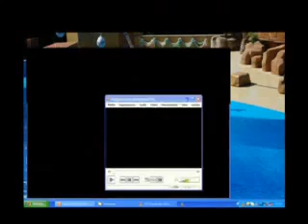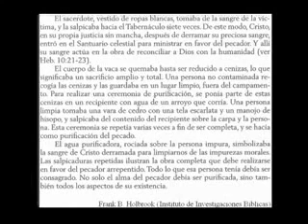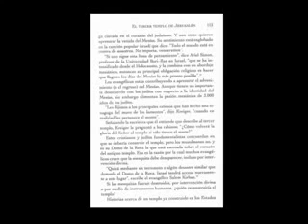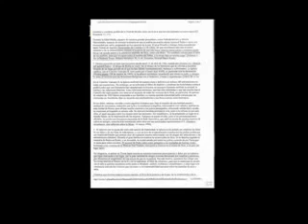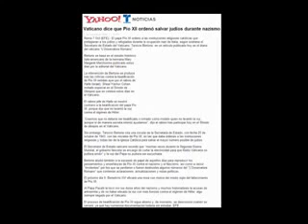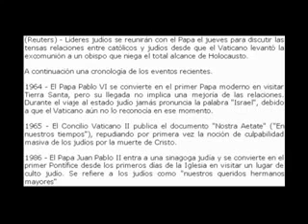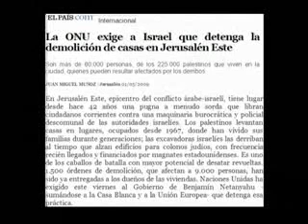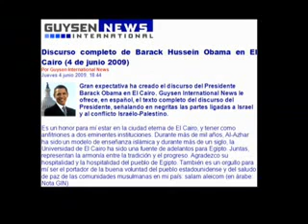CF20 2 TERCER TEMPLO DE JERUSALEN 2 Víctor Sanvicens